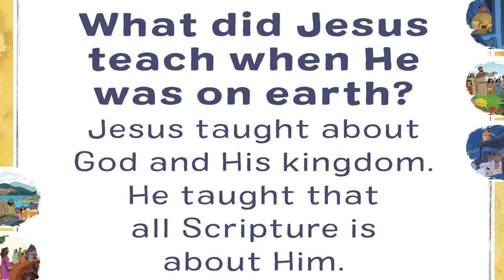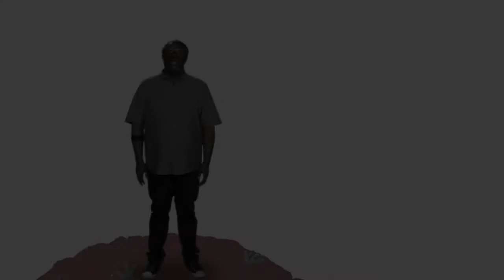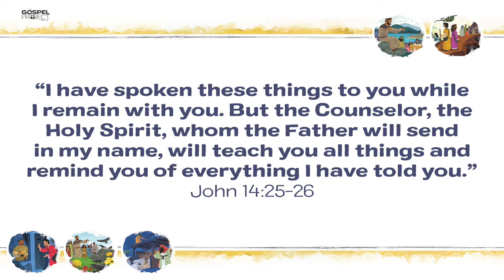02 27 22 Elementary Online